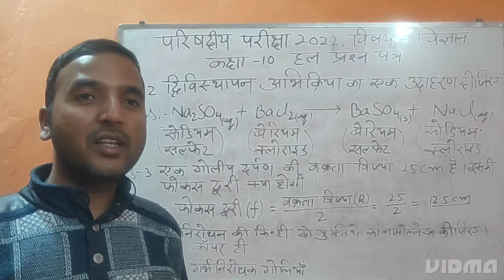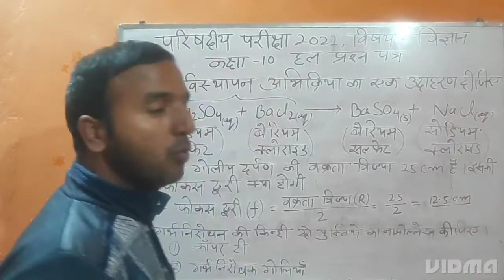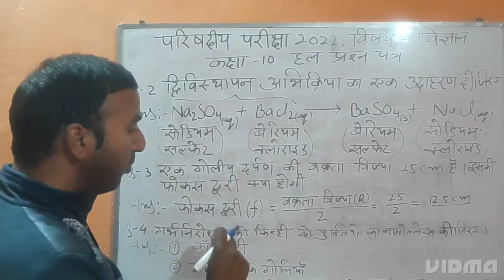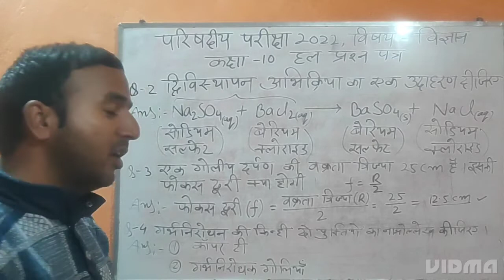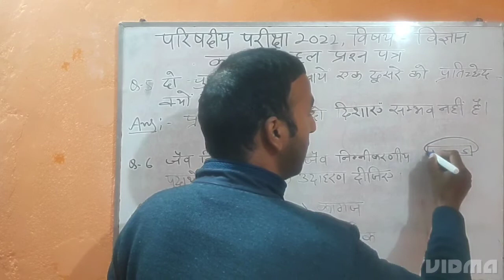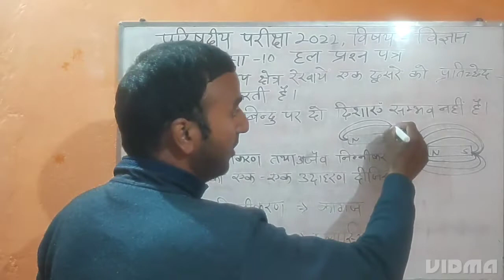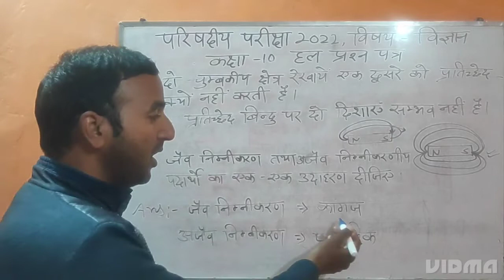# साइंस पेपर उत्तराखंड 2022 का हल,Class-10,Part -02,Uttarakhand board Science paper 2022 solution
@Science Clip

यह 2022 विज्ञान विषय के उत्तराखंड बोर्ड एग्जाम के प्रश्न पत्र के हल का दूसरा भाग है।